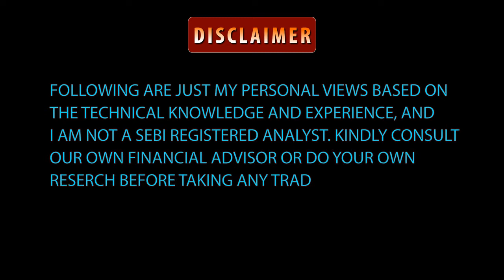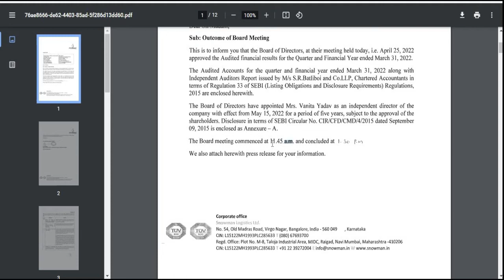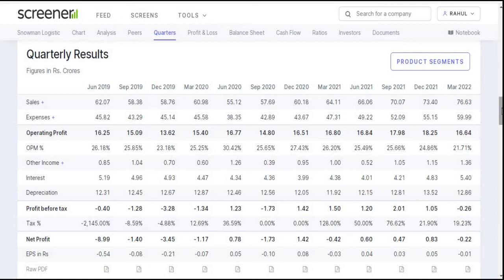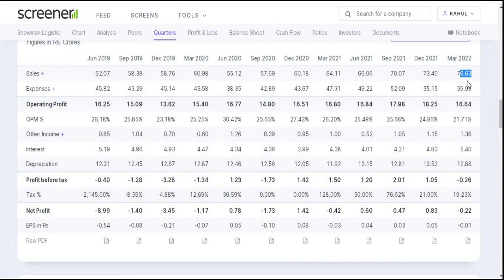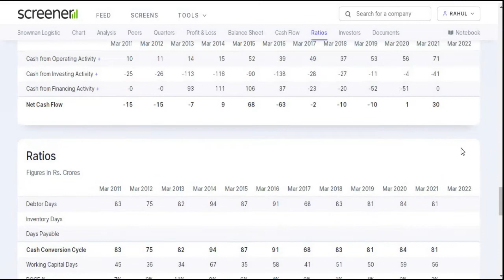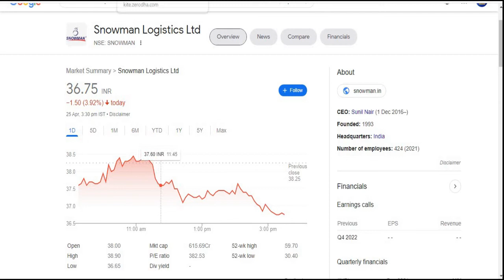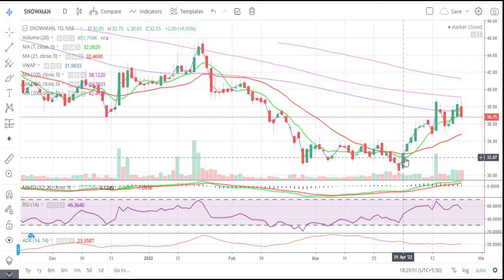Snowman Logistics Ltd || Quarter 4 Result 2022 Review || Latest Target || Multibagger